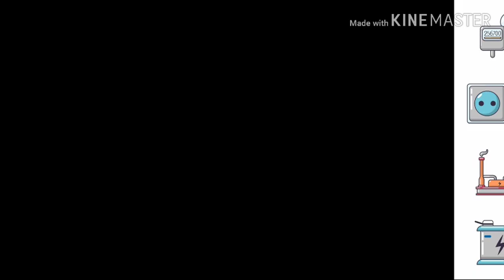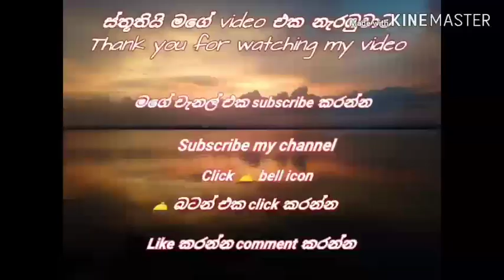free energy air pump for fish tanks/ ව්දුලිය /බැටරි නැති air pump එකක් හදමු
Hi friend in this video we will discuss about how  to easily make free energy
air pump for fish tank

for making this pump we need some items

1. 2 plastic bottles
2. air tube
3. super glue